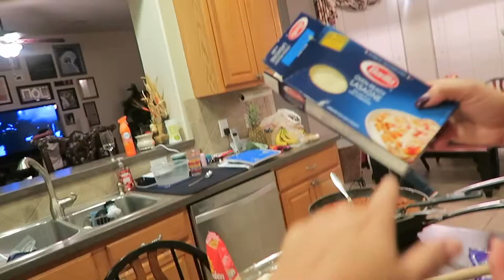Chef Kameron | INTERRACIAL FAMILY VLOG #129 - Sharron's Take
Lover of Christ and Life ~ I'm a Wife, Mom of two little boys, Baker, Cake Decorator, Fashion Fanatic, and Family Vlogger. I finally found a way to channel all my creativity into one place...lol!  Thank the Lord & WELCOME to my world!
** FAMILY VLOGS every WEDNESDAY!!